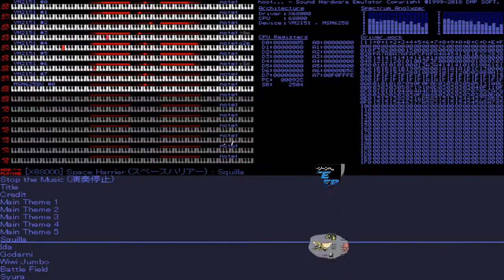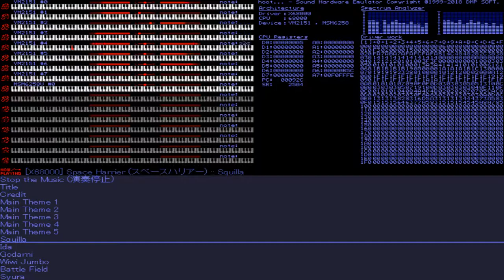Space Harrier (X68000): 04 - Squilla